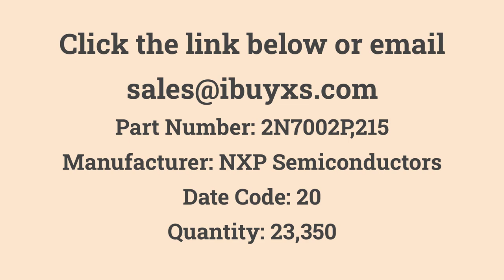2N7002P,215 NXP Semiconductors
NXP Semiconductors

2N7002P,215
MOSFET N-CH 60V 360MA TO236AB
Quantity: 23,350